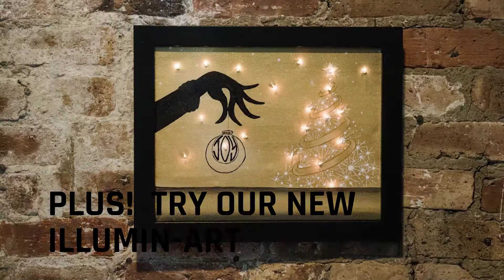Paint, Sip, and Holiday Party at Bottle & Bottega Highland Park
Bottle & Bottega Highland Park presents how to paint, sip and plan the best holiday party ever! to find out more and enjoy an array of the best holiday painting projects around. Get creative with our holiday events, beautiful glassware, and new Illumin-Art! Host in our chic, elegant studio or pop up venue of your choice. Just add a glass of pinot or rosé and paint a creative twist to your holiday parties for friends, family and your team of coworkers!